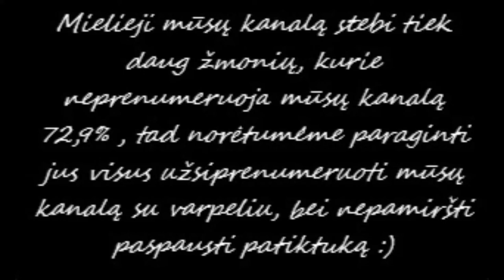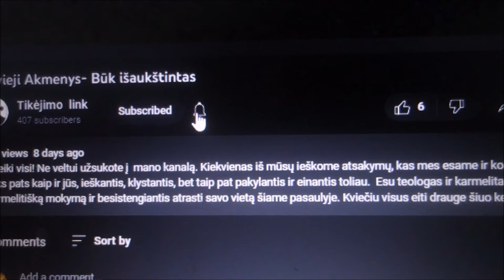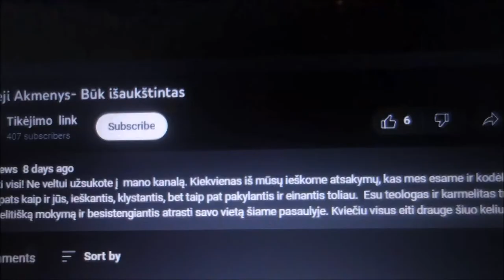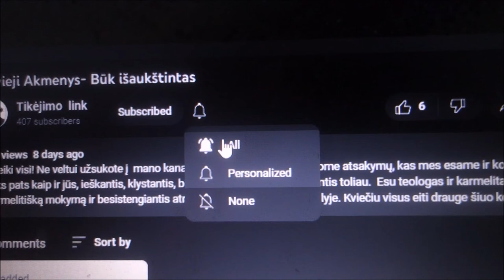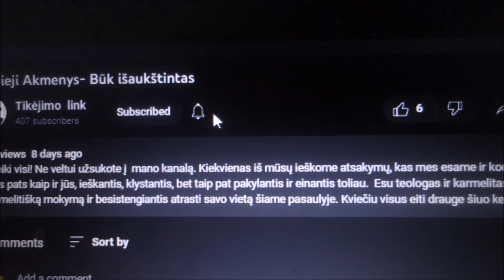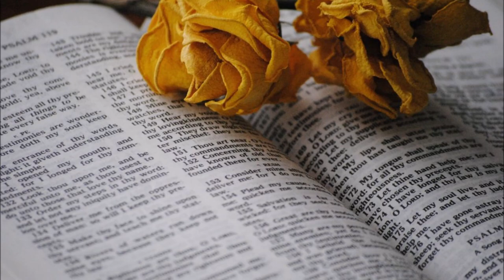Palikau savo saugumą, kad pasirinkčiau atsidavimą Dievui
Sveiki visi! Ne veltui užsukote į  mano kanalą. Kiekvienas iš mūsų ieškome atsakymų, kas mes esame ir kodėl mes esame šioje žemėje.  Aš esu toks pats kaip ir jūs, ieškantis, klystantis, bet taip pat pakylantis ir einantis toliau.  Esu teologas ir karmelitas tretininkas, besigilinantis į karmelitišką mokymą ir besistengiantis atrasti savo vietą šiame pasaulyje. Kviečiu visus eiti drauge šiuo keliu ir patirti nuostabių patirčių, kurias gali suteikti karmelitiškasis dvasingumas bei karmelio raštai ir Dvasia.